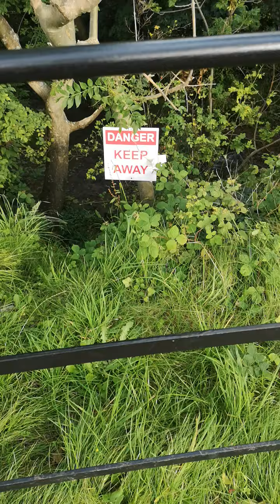Las cascadas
Waterfalls North Wales very nice view.